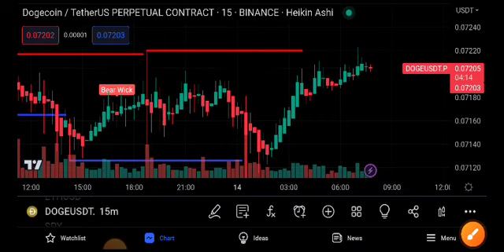Dogecoin Price Prediction Today! Dogecoin News Today